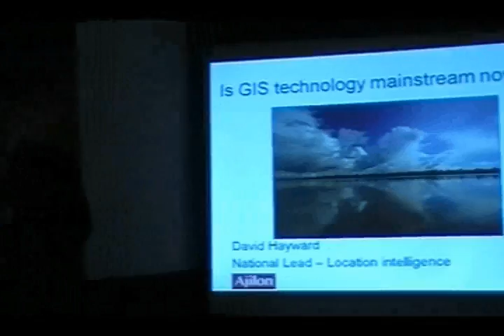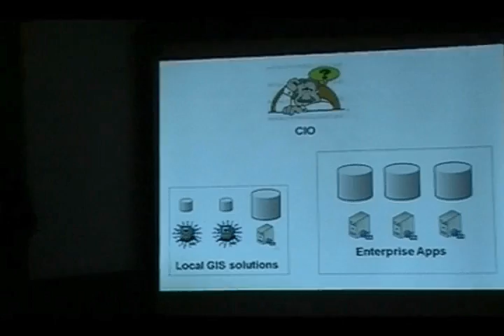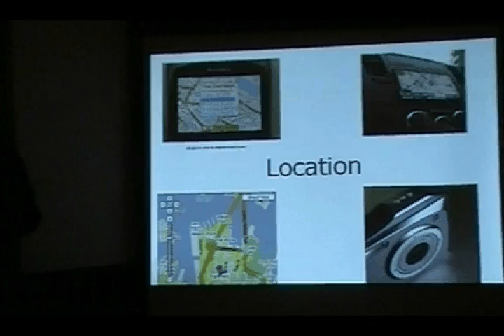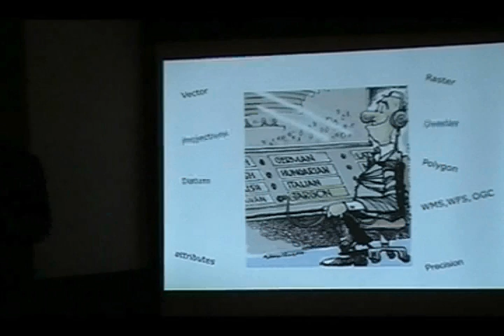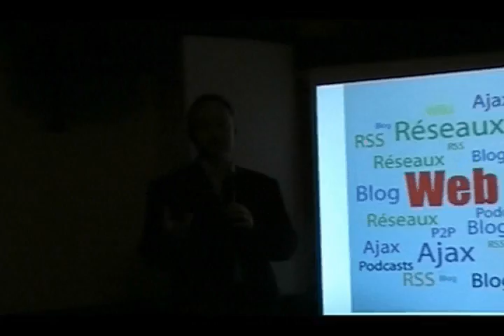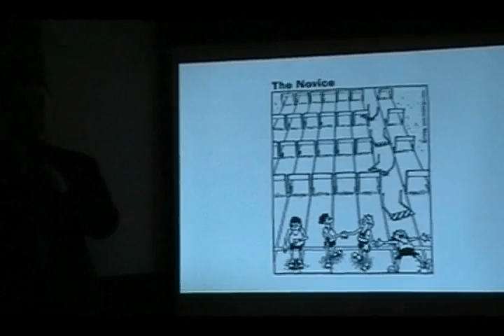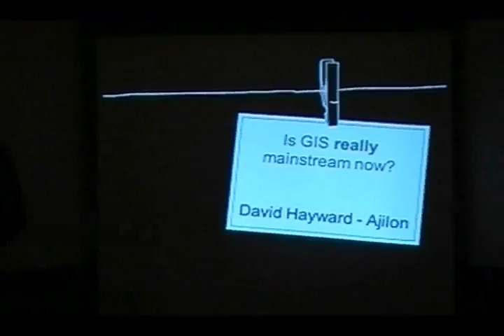Is GIS really mainstream now?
David Hayward @ Ignite Spatial